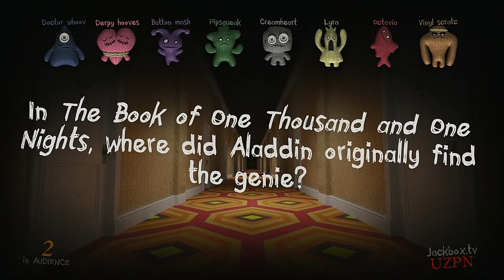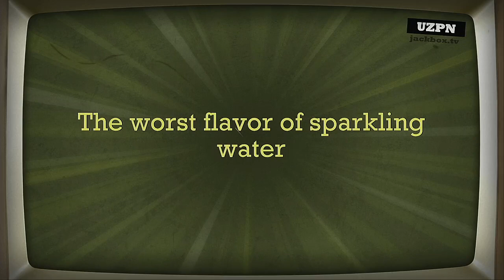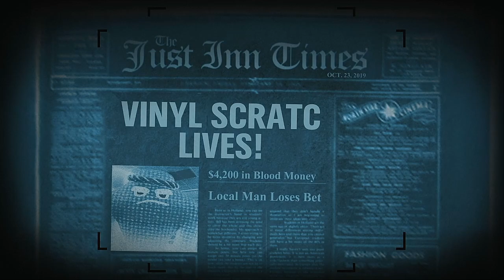Trivia Murder Party 2 Episode 34 Background MLP Characters